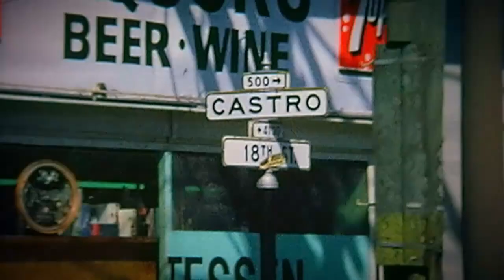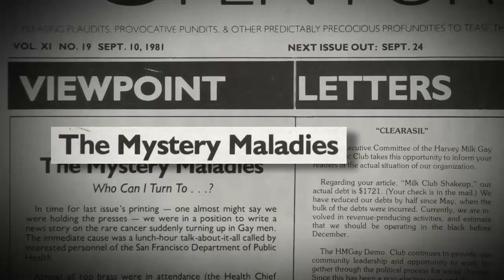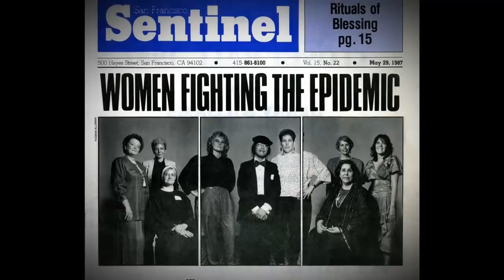We Were Here ~ Documentary Trailer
WE WERE HERE documents the coming of what was called the "Gay Plague" in the early 1980s. It illuminates the profound personal and community issues raised by the AIDS epidemic as well as the broad political and social upheavals it unleashed. It offers a cathartic validation for the generation that suffered through, and responded to, the onset of AIDS. It opens a window of understanding to those who have only the vaguest notions of what transpired in those years. It provides insight into what society could, and should, offer its citizens in the way of medical care, social services, and community support.

Genre: Documentary
Rating: NR
Release Date: September 9, 2011
Running Time: 90 minutes
Directors: David Weissman, Bill Weber
Cast: Eileen Glutzer, Paul Boneberg, Bobbi Campbell, Guy Clark, Daniel Goldstein, Cleve Jones, Ed Wolf